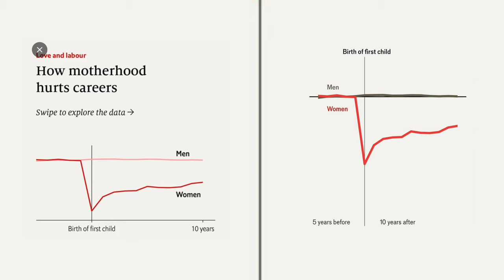Kako izgraditi samopouzdanje? 🧚🏻 | Girl Talk Podcast #13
Dobro došli u još jedan Girl Talk Podcast u kome pričamo o temi samopouzdanja, kako doći do njega i koje su česte greške koje pravimo.

25 years old
Camera: Canon 70D
Vlogs: Canon G7X Mark III, Sony ZV1
Program: Final Cut Pro X

Thanks! xx

0:00 - Intro
0:40 - Šta je samopouzdanje?
1:54 - Česte greške
4:07 - Žensko samopouzdanje
7:43 - Fizički izgled
8:25 - Gde je koren vaše nesigurnosti?
16:14 - Kako i da li se pomirti sa manama i nedostacima?
21:26 - Kako da radiš na sebi i postaneš zanimljiviji?
25:36 - Želite nove prijatelje?
26:10 - Istina o prijateljstvima
29:16 - Okolina te guši? Kako da upoznaš nove ljude?
33:49 - Loše reči upućene sebi
35:12 - Strah od neuspeha
35:26 - Samosvesnost
37:42 - Alchajmer zvani nova veza
38:33 - Upoređivanje sa drugima
39:50 - Loši ljudi bye bye
42:51 - Da li prići prvi?
44:02 - Rast samopouzdanja vremenom
44:53 - Nagradi sebe